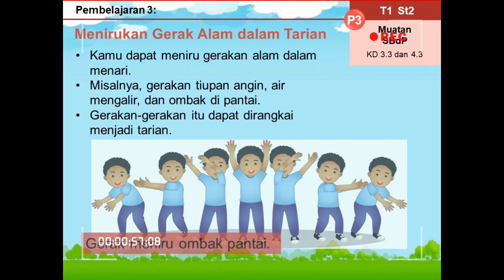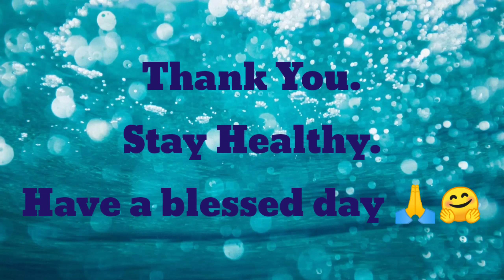TEMA 1 SUB TEMA 2 PEMBELAJARAN 3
KELAS : 2
SEMESTER : 1
TAHUN AJARAN : 2020 / 2021

YAYASAN GRATIA PRIMA INDONESIA
SD KRISTEN TERANG BANGSA
TERAKREDITASI "A"
Jalan Setiabudi  No. 31, Kesambi Baru, Cirebon, Jawa Barat 45134 | Telp. (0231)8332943

Backsound: "Payday - Jason Farnham"